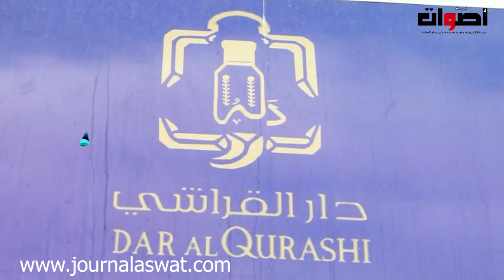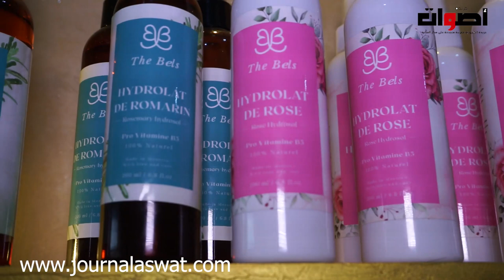أجي تعرف على أنواع البخور و أجود العطور بدار القرايشي بمدينة مراكش